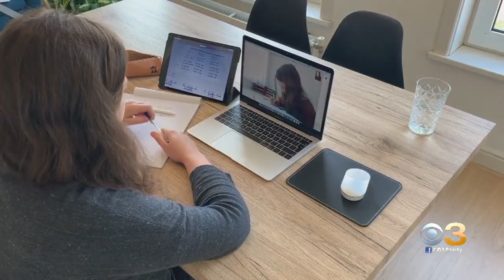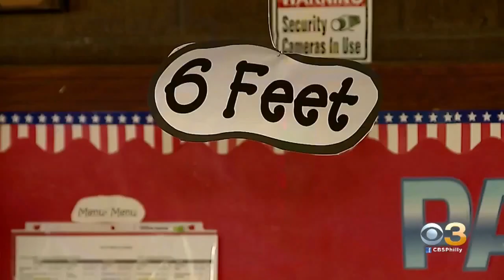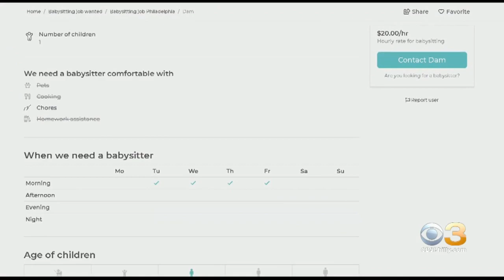Website Offering Virtual Babysitting To Help Parents During Pandemic